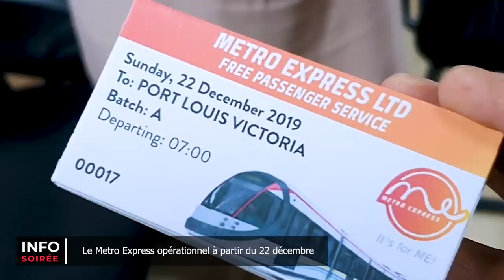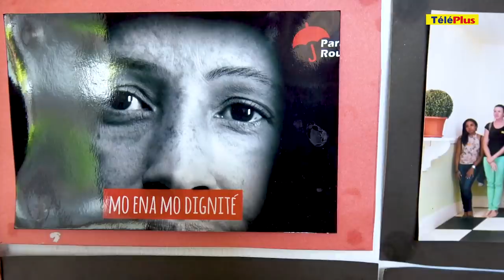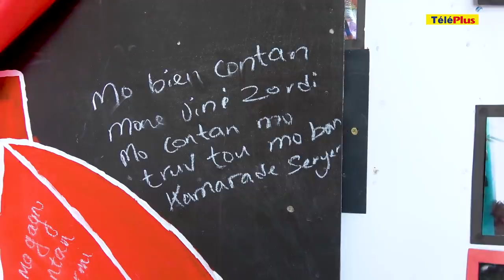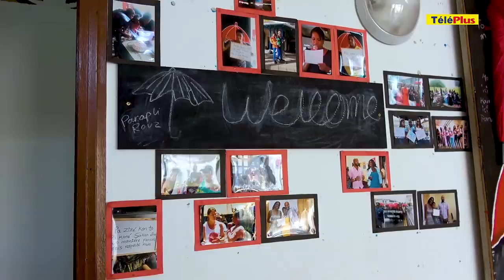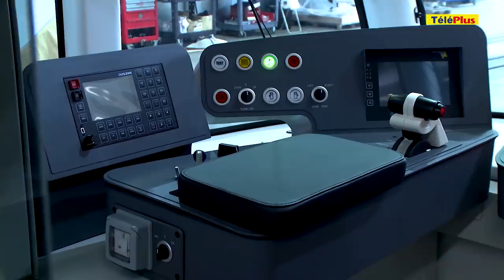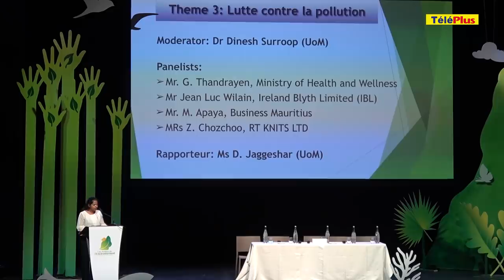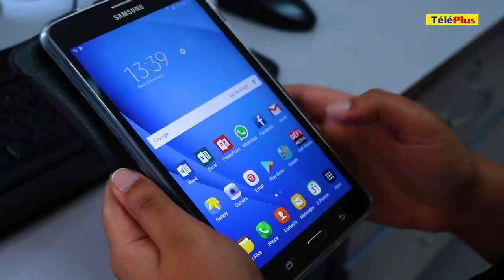[Info Soirée] L'enfer des travailleurs du sexe à Maurice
Voici le sommaire de l'édition de ce mardi 17 décembre :

-La journée internationale pour l’élimination des violences faites aux travailleurs du sexe est observée ce mardi 17 décembre. Nous irons ce soir à la rencontre de ces femmes qui estiment avoir droit au même respect que les autres travailleurs

-Bonne nouvelle pour les usagers du transport en commun. Le Metro Express sera opérationnel à partir de ce dimanche. Le service sera gratuit pour les voyageurs jusqu’au 5 janvier 2020. Mais attention, deux tickets seulement seront accordés par personne !

-Après deux jours de consultations, les assises de l’environnement ont pris fin cet après-midi. Kavi Ramano s’engage à suivre personnellement les retombées de ces assises

-Le cadavre d’un homme découvert à la gare Victoria cet après-midi. Ce sont des policiers en patrouille dans cette zone qui ont fait cette découverte